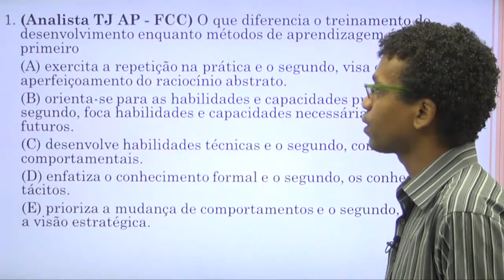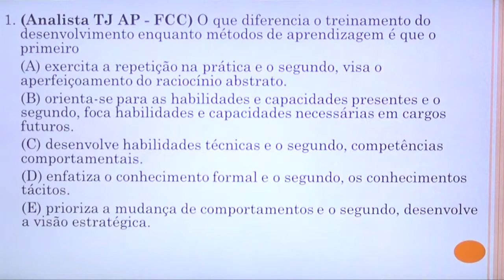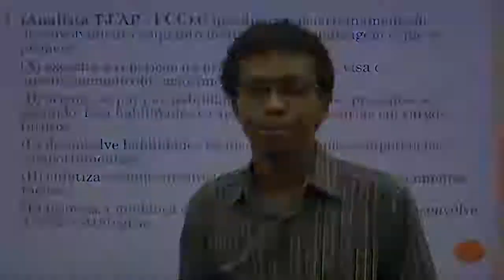Rapidinha 2 de Administração Pública - Leandro Santos - Gestão de Pessoas